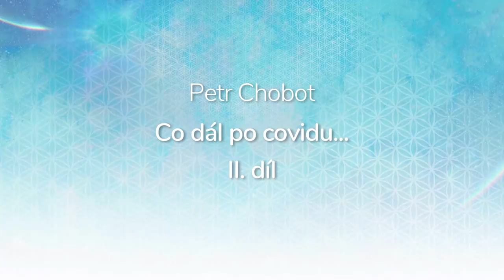Petr Chobot, Co dál po covidu... 2. díl